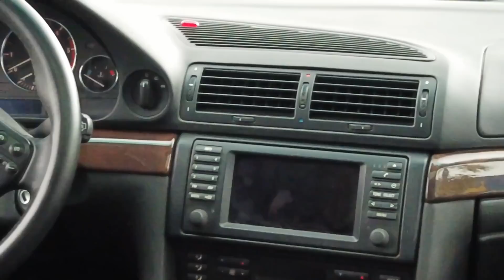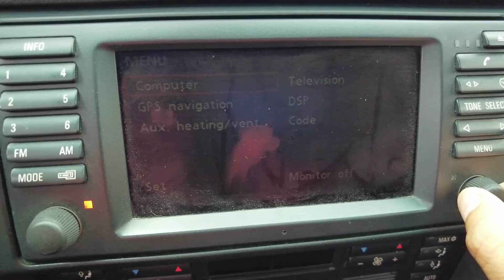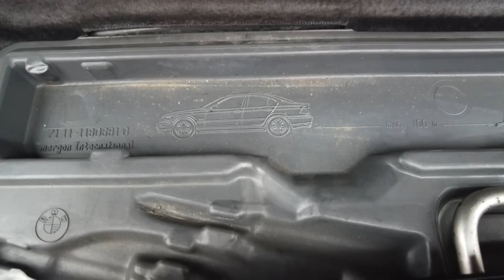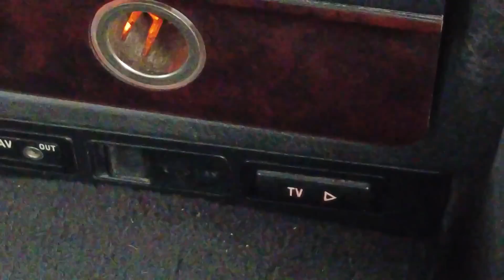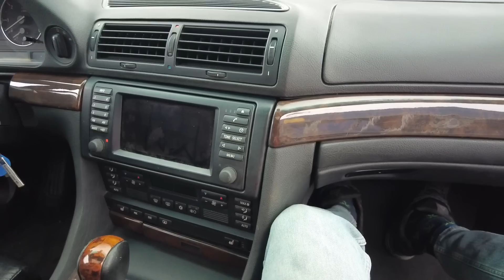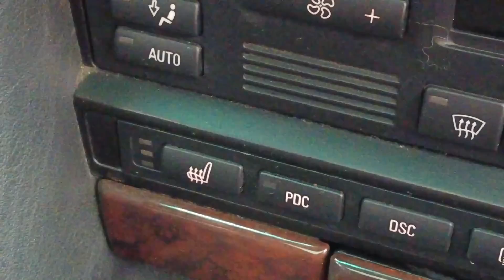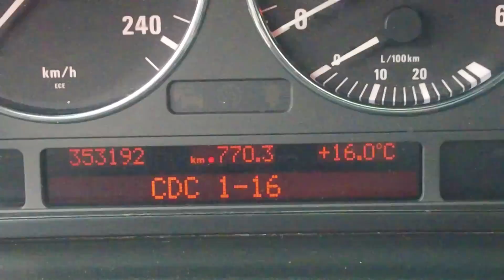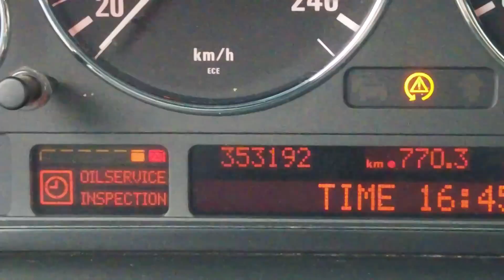BMW E38 730d - masina in care a MURIT 2Pac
COD REDUCERE 20%  :    ainflu01
reducerea este valabila pana la sfarsitul anului, pentru 1000 de rapoarte.

Echipa noastra:
Atelierul pe Instagram